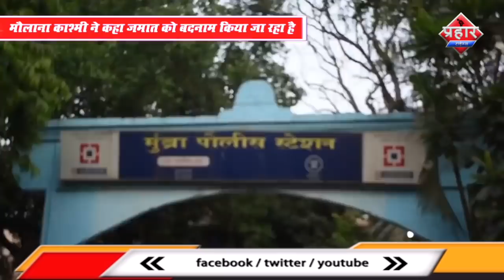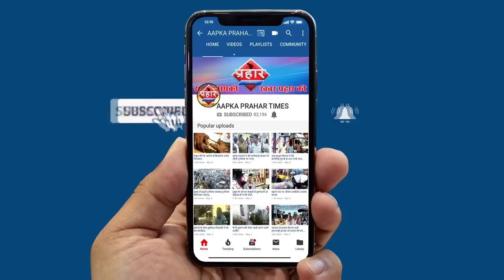क्या मीडिया जमात को निशाना बना रही है ???||Aapka Prahar Times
क्या मीडिया जमात को निशाना बना रही है ???
मौलाना काश्मी ने कहा जमात को बदनाम किया जा रहा है
मुम्ब्रा पुलिस के सीनियर को कोरोना पोसिटिव पाए गए